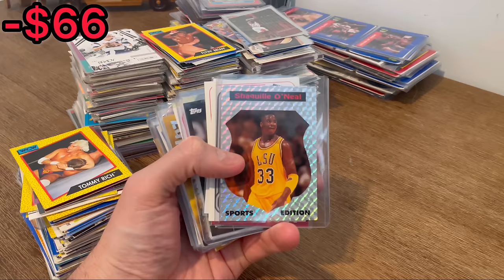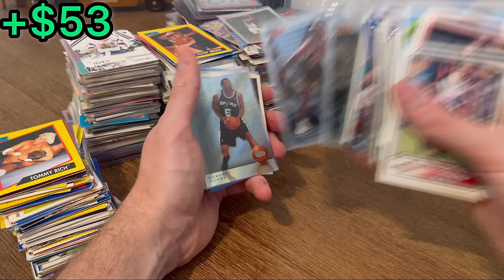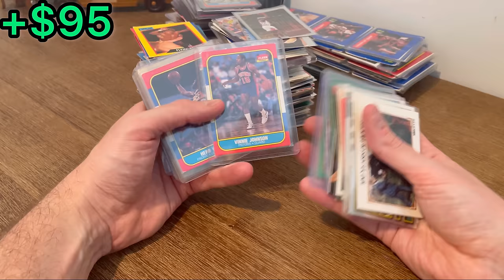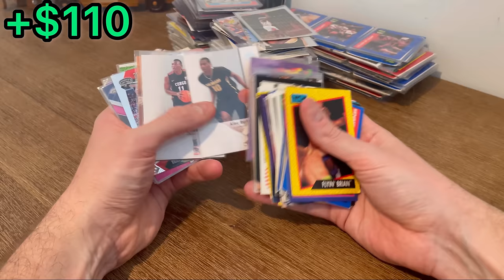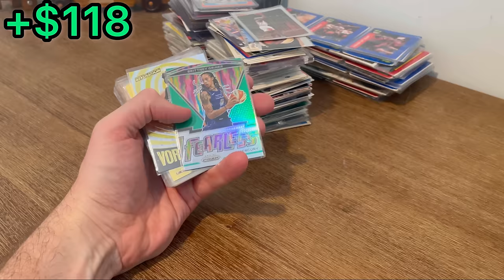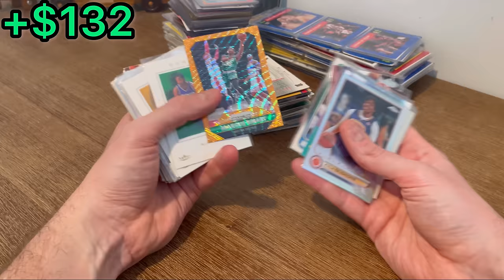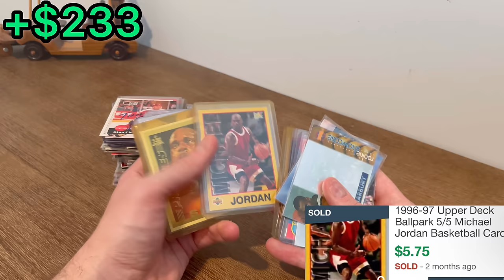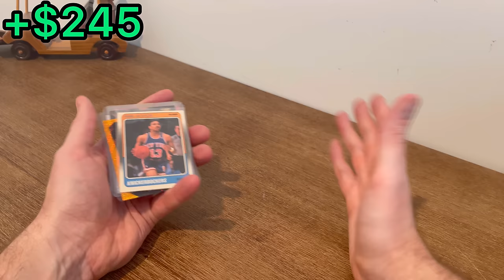MY BEST GOODWILL FIND EVER IN THIS BOX OF SPORTS CARDS?!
I paid $66 for sports cards collection from Goodwill’s online auction platform Shopgoodwill. The reason I bought this lot sports trading cards (baseball cards, football cards, & basketball cards) was because I saw l saw some pretty nice sports trading cards on the listing. I kinda made a risky purchase here with not a lot of info to go on before making this sports card purchase…Let me know if you think it was worth the cost?!